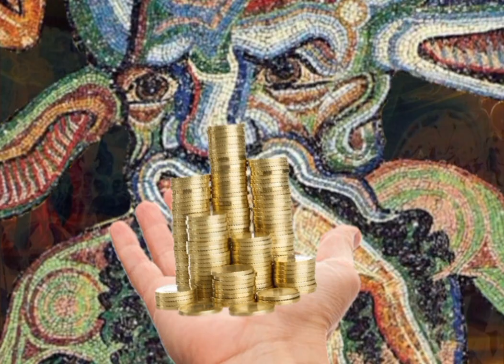Impractical Jokers LOST EPISODE (FULL VERSION)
Everyone who watches this is tonight's biggest loser.